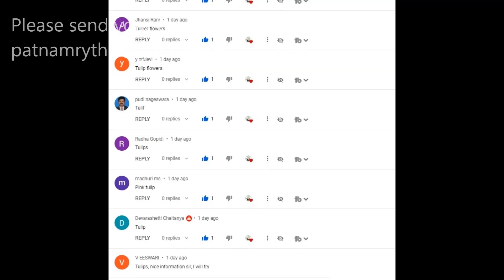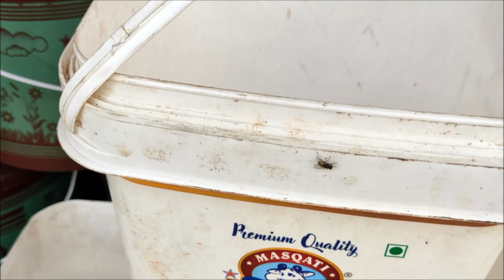Wholesale Rate కె Retail అమ్మకం ఇవి మన ఆరోగ్యానికి మేలు చేస్తాయి, ఎక్కడ దొరుకుతాయి?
Amazon Prices
Different one
Panchagavya Best Neem Oil Best Yellow Sticky traps
5Ltr Sprayer
2Ltr Sprayer
16Ltr Sprayer
Light Weight Terrace Garden కు అతి తక్కువ ధరలో దొరికే అన్ని రకాల మొక్కల నర్సరీ ఎక్కడో మీకు తెలుసా ?